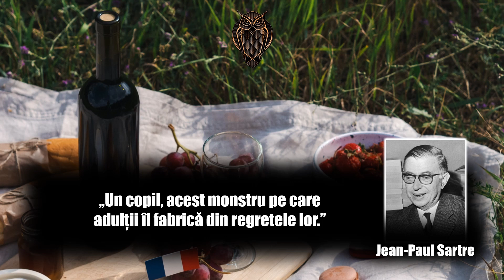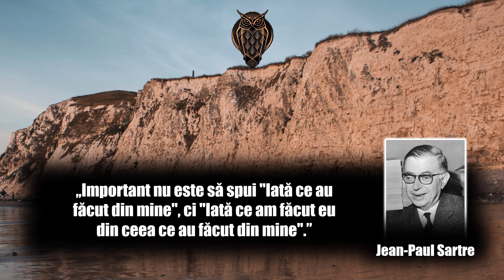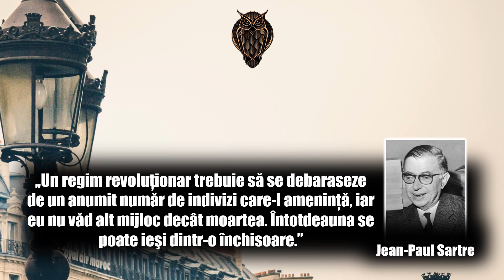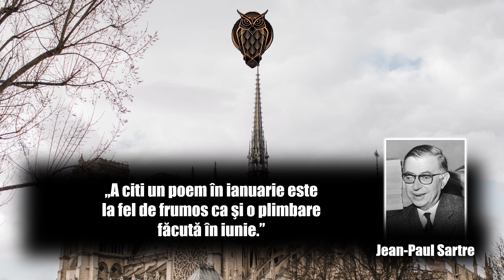Jean-Paul Sartre - Top 20 citate ale filozofului francez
Jean-Paul Sartre ([ʒɑ̃ pol saʁ.tʁ(ə)], pe numele complet Jean-Paul Charles Aymard Sartre; n. 21 iunie 1905, Paris – d. 15 aprilie 1980, Paris) a fost un filozof francez, reprezentant al existențialismului, scriitor, jurnalist și militant social. A influențat profund generația care i-a urmat, în special tineretul din perioada de după cel de-al Doilea Război Mondial, nu doar prin filozofia și opera sa literară, ci mai ales ca intelectual angajat. Diversele sale angajamente sociale sunt inseparabile de gândirea sa filozofică. În anul 1964 i s-a acordat Premiul Nobel pentru Literatură, dar acesta a refuzat.

Baftă!!!